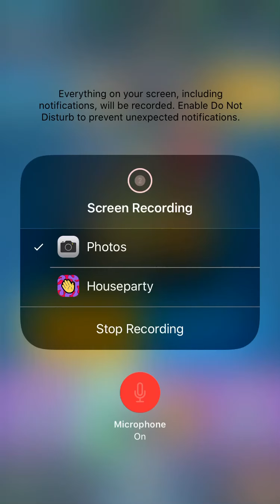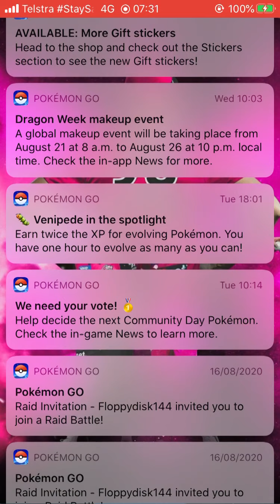Clash Royale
Thanks